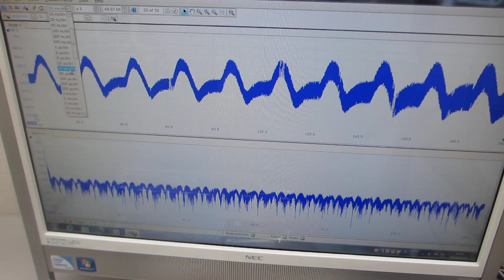超音波プローブの発振制御による、超音波伝搬特性テスト（超音波システム研究所）